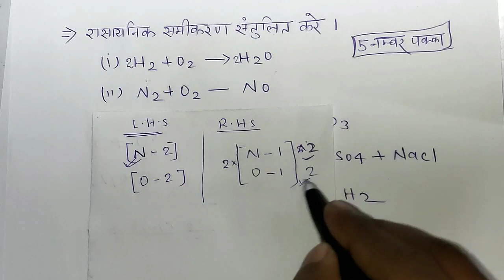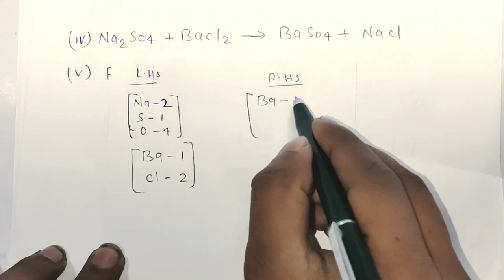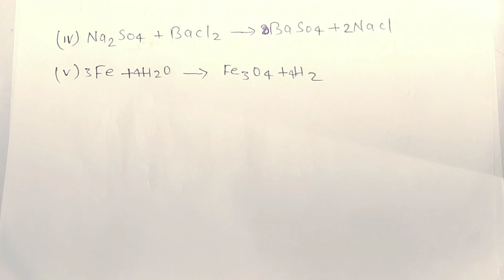रासायनिक समीकरण संतुलित कैसे करे | rasaynik samikaran ko santulit kaise kare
BSEB 10th Math Official model paper 2021 fully solution || Class 10th BSEB Math Objective Question
bihar board model paper 2021, paper 2021 solution,class 10th model paper 2021
#2 BSEB 10th Math Subjective Question 2021 Solved | Class 10th BSEB Math Solution 2021 | Math vvi qu